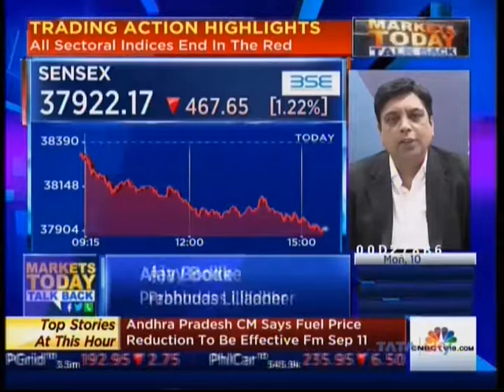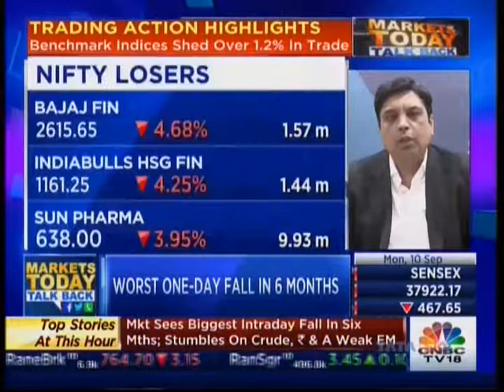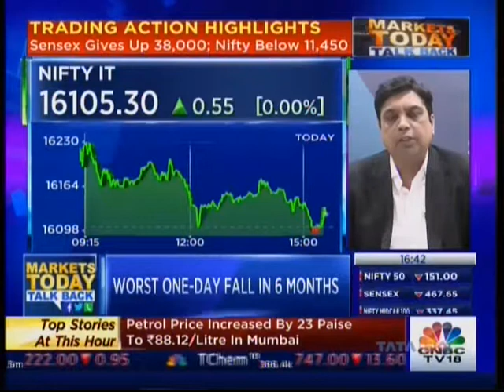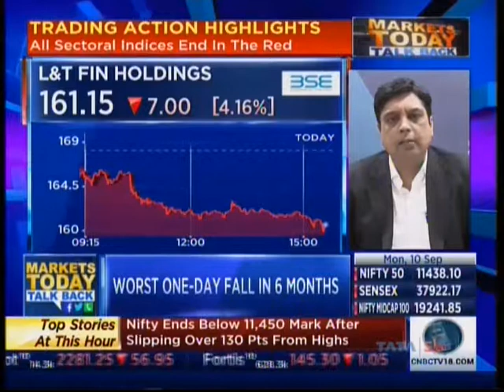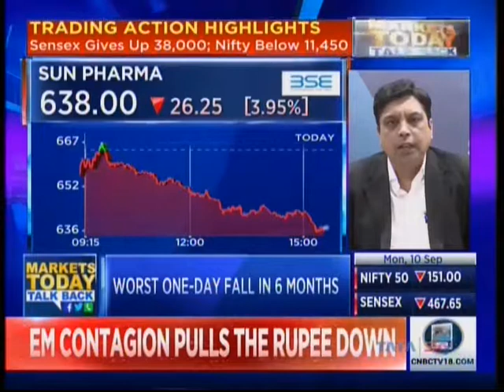Ajay Bodke shares his views on CNBC TV18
Ajay Bodke, CEO & Chief Portfolio Manager (PMS), PL shares his views on CNBC TV18